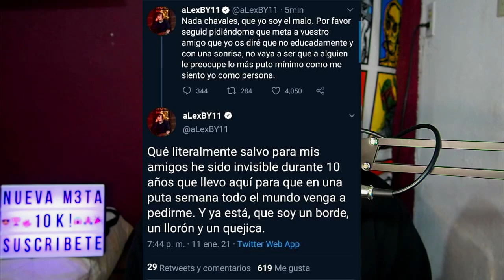SALSEO EGOLAND#5 Mayichi DEFIENDE a Alkapone, Nya se ENOJA con ElRich, Alexby quiere CERRAR Egoland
En el episodio de hoy hablamos de como Mayichi defiende a Alkapone por una aparente declaración de Sarihna, el como Lakshart Nia se enoja con ElRichMC y se desahoga con Luh y Alexby se enoja con su chat y al parecer se quiere salir de egoland o cerrar el server D: